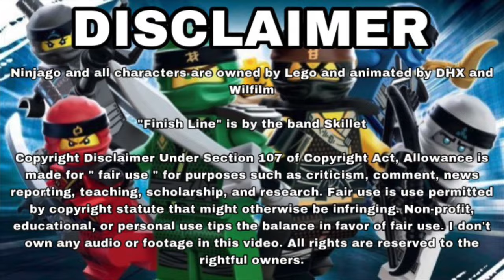Ninjago Tribute: "Finish Line" - Skillet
"Heroes Never Die.'

With 2023 finally here, it's time that I started uploading more.

Ninjago and all characters are owned by Lego and animated by DHX/Wildbrain